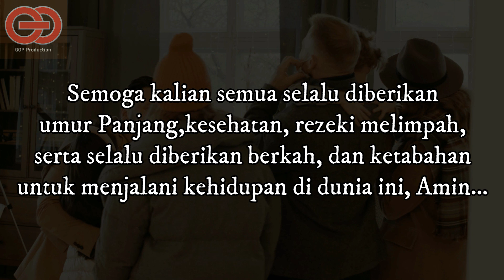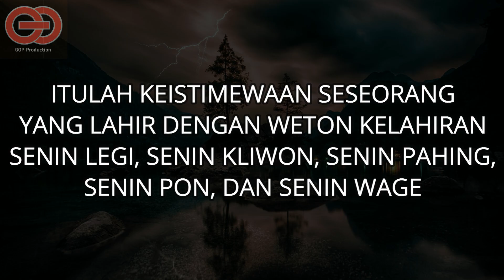SIMAK BAIK-BAIK ‼️ KEISTIMEWAAN ORANG YANG WETON SENIN KLIWON-LEGI-PAHING-PAHING-PON-WAGE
Beberapa keistimewaan weton kelahiran Senin legi, Senin kliwon, Senin pahing, senin pon, dan Senin wage,  bisa ada pada watak dan keberuntungan seseorang. Selain itu, kehidupan yang akan dilalui oleh pemilik weton kelahiran Senin juga dapat membawa perubahan yang lebih baik.
Oleh karena itu anda dapat mengetahui keistimewaan orang yang memiliki weton kelahiran hari Senin melalui cerita ramalan ini. Bagaimana ceritanya, tonton sampai habis.

Selamat datang di channel youtube GOP Production.
Channel youtube yang berisikan informasi berupa sejarah, mitos, pengetahuan umum , kritik sosial, fakta, peristiwa, dan berita unik. JIKA MASIH ADA YANG KELIRU TOLONG DILURUSKAN KARENA WAJAR BILA SETIAP MANUSIA MEMPUNYAI PENDAPAT MASING-MASING!!!.